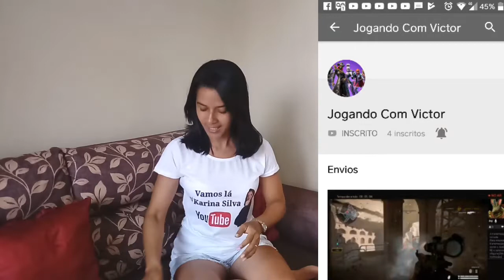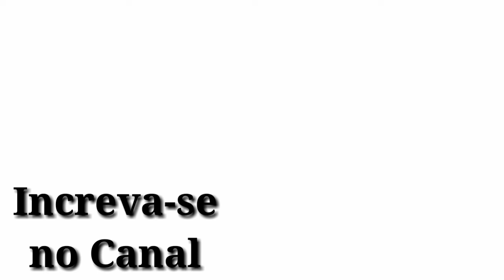Mandando aquele motoabraço aos inscritos/#116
Mandando aquele motoabraço aos inscritos
Mandando salve as pessoas que interagem no canal
Estamos crescendo aos poucos chegaremos aos mil inscritos